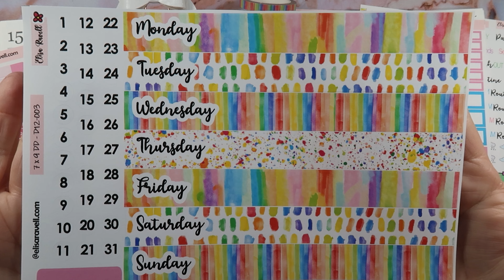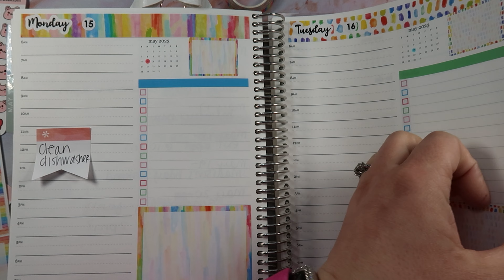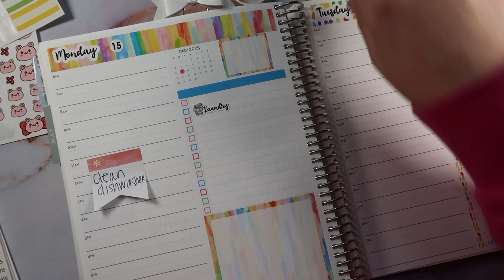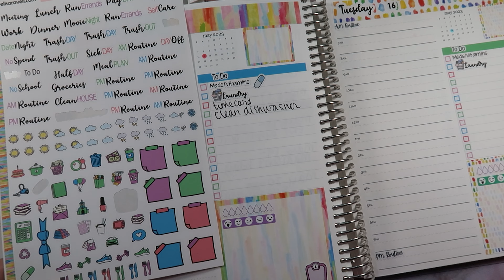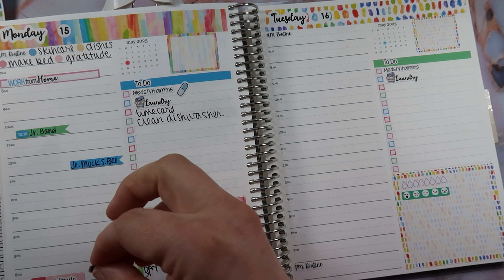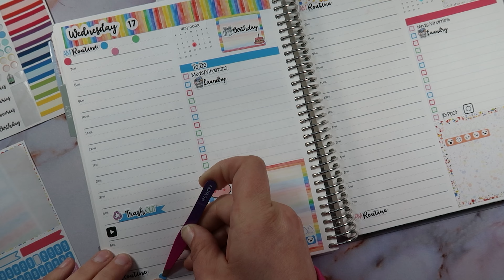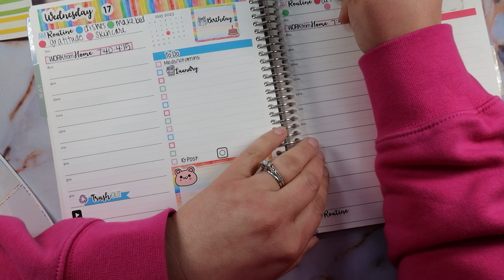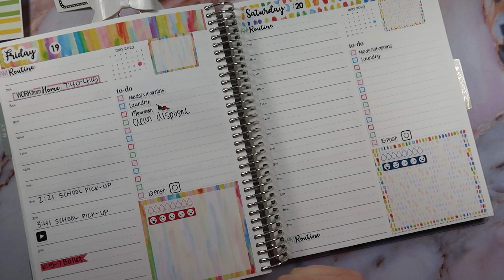DAILY DUO PLAN WITH ME | ERIN CONDREN DAILY DUO | FEAT. ELISA RAVELL STICKERS | MAMARHIPR20 FOR 20%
You guys are really the best and it means the world to me that you chose to join me today! :) Please check out the box below for discounts and fun stuff!

Joey's Plans - MAMARHI15 - CUSTOMIZED EC PLANNER COVERS!

My planner/life faves right now (Amazon):
The Camera I use to film
My Tripod
My ring light
Washi Cutter/Scrapper Tool
Tombow White Out
Sharpie S Gel (Rose Gold)
Zebra Mildliners
Color Dot Markers (knock-off ZIG)
The most amazing in-wash scent boost (for real)
A seriously amazing children's book

**Some of these links are affiliate links which means I may make a small commission if you choose to shop using my link** Thank you so much, I sincerely appreciate your support of the MamaRhiPlans channel. HUGS!!!